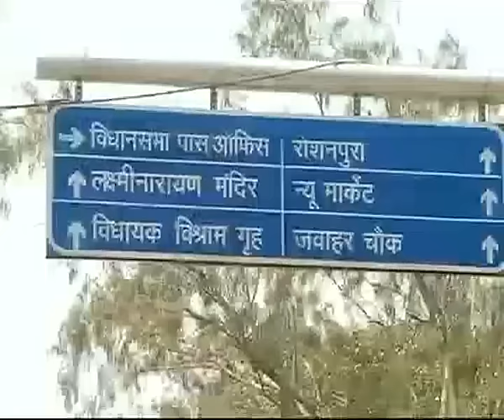bhopal, CM Shivraj Singh Kafila